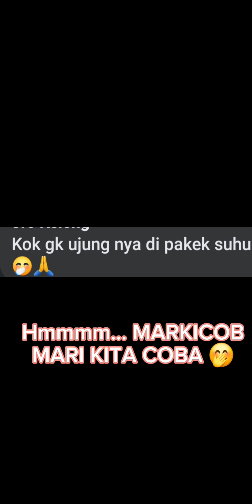ANTI CUKUR HARUS PAKAI GUNTING???SEKAREP MU LAH...